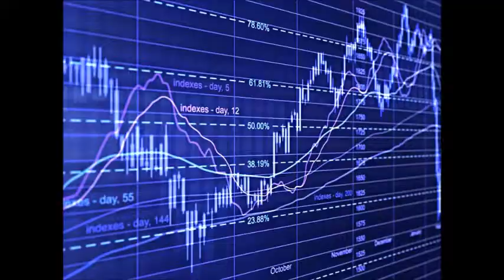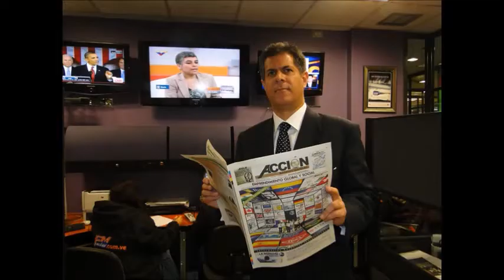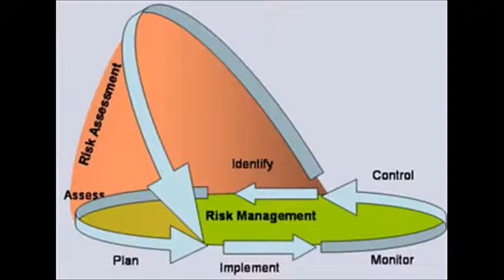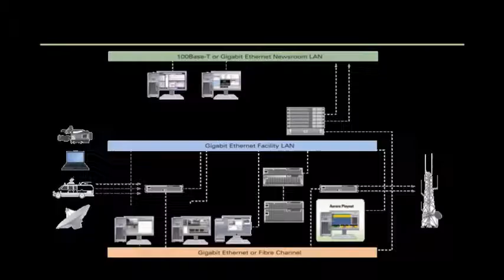GERENCIA 360 ARP GROUP EN GERENCIA PARA TODOS RADIO (2)